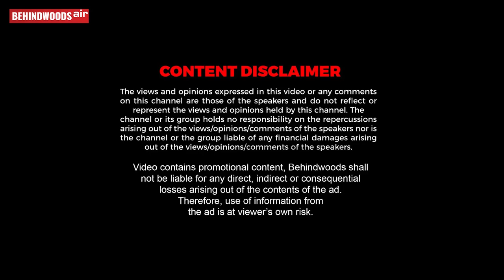"Azerbaijan-ல MBBS படிப்பது இவ்ளோ EASY-ஆ..! விளக்கும் Mr. RAKESH INSPIRING பேட்டி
மருத்துவ கல்லூரி சம்மந்தமான தகல்வல்களை நம்மோடு பகிர்ந்துகொள்ளும் ராகேஷ் பேட்டி

Rakesh Kumar Sivan
Director
Get Direction Global Solutions

Study MBBS Abroad in a Government University following All National Medical Council of India Norms "Azerbaijan Medical University" for admission Contact